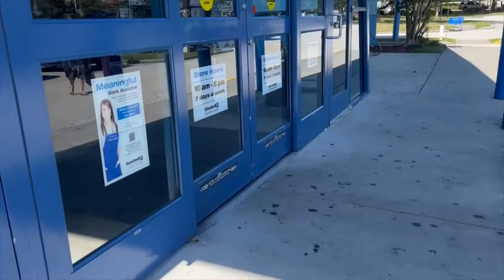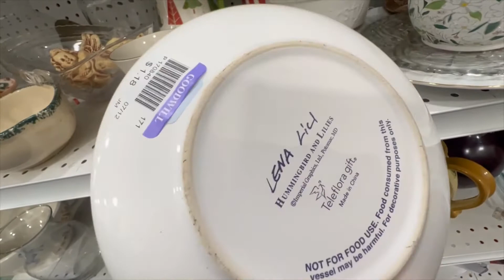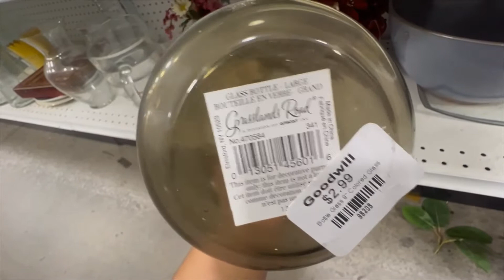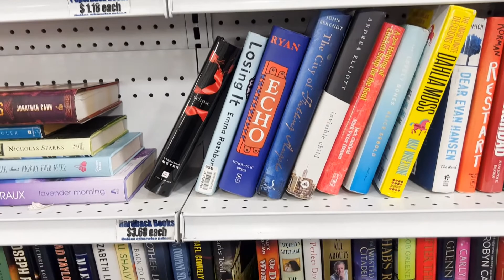GOODWILL: PRECIOSAS Y ECONOMICAS VASES Y FLOREROS EN TIENDA DE SEGUNDA MANO. HOME DECOR🏡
Hola, bienvenido a un nuevo video en el canal. Acompáñame a la tienda de segunda mano Goodwill, donde daremos un recorrido buscando decoraciones bonitas y económicas para el hogar. Aquí te muestro unas preciosas vases y floreros. Bendiciones.

melisac_youtube
entrelibrosycarretera

Dirección de la tienda: 1106 E Brandon Blvd, Brandon, FL 33511